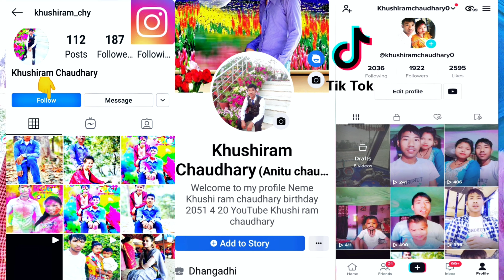New tharu Dance Bidiya Bolai Sajana 4K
New tharu Dance Bidiya Bolai Sajana 4K Full HD 2077 Youtube
channel khuahi ram chaudhary ghoda ghodi

 garna bhulnu hola.